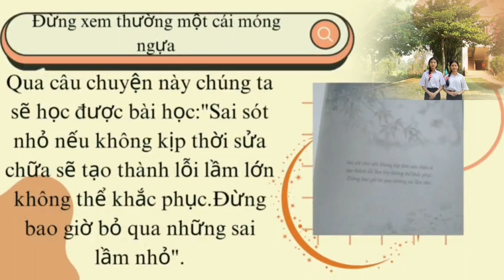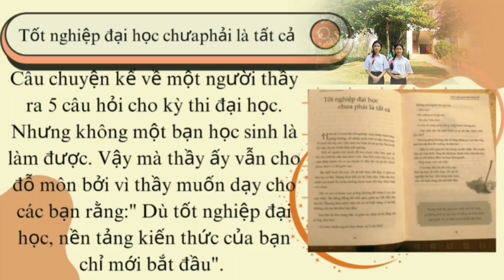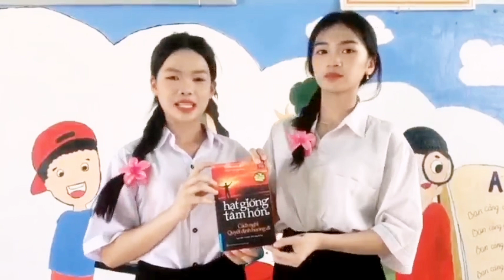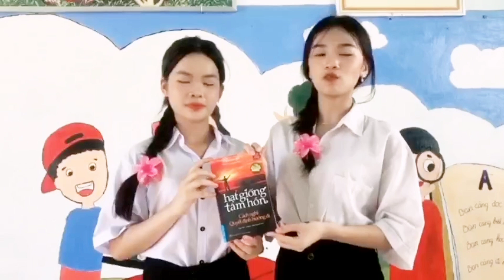Giới thiệu sách trực tuyến